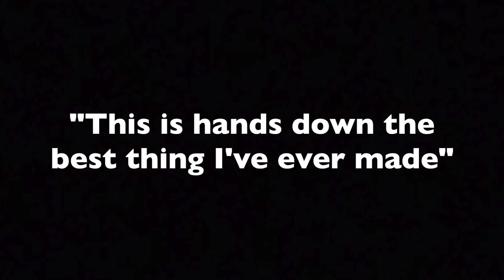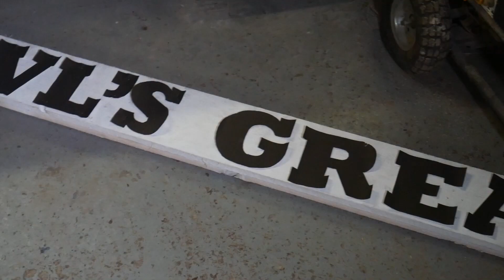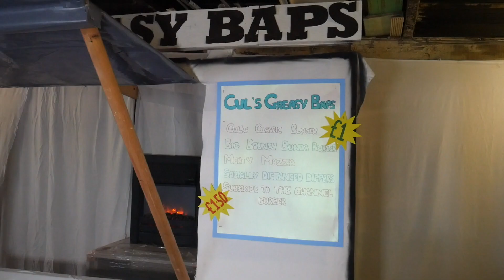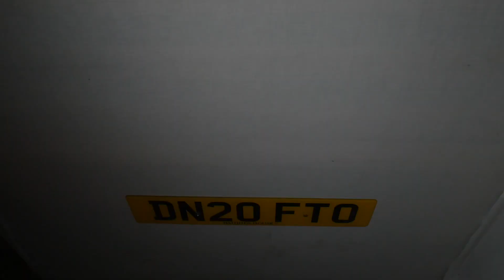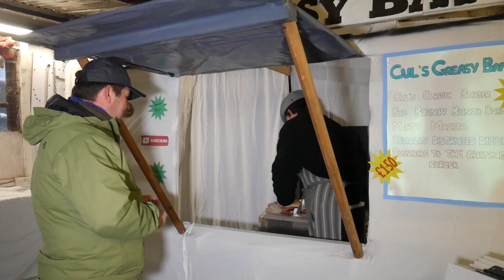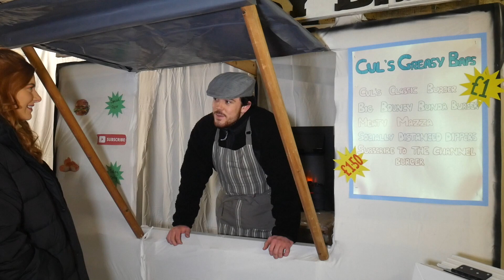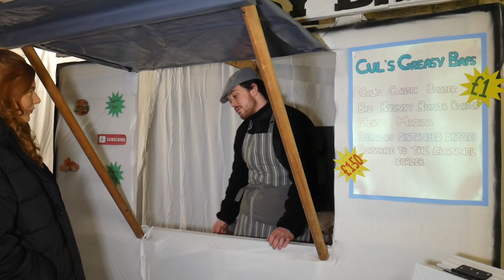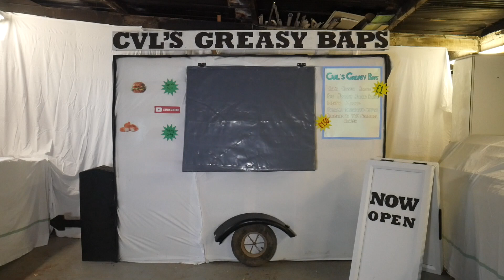I opening my own DIY burger van in lockdown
I opening my own DIY burger van in lockdown. When else better to start your own business than in a UK lockdown... hahah. Its been a dream of mine to own a food truck and now its a reality.